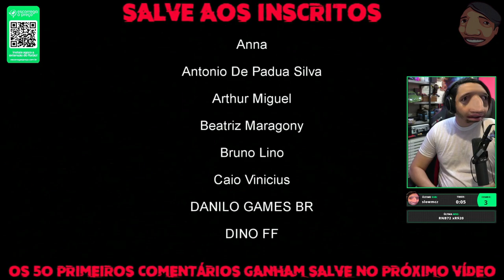QUASE BEIJOU O CAMINHÃOZINHO A MAIS DE 90KM